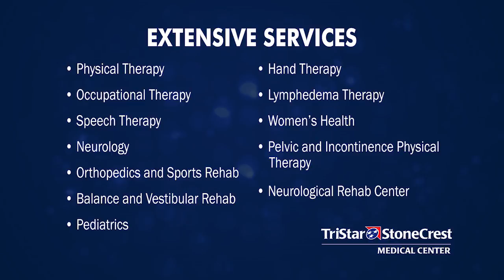StoneCrest Physical Medicine Overview